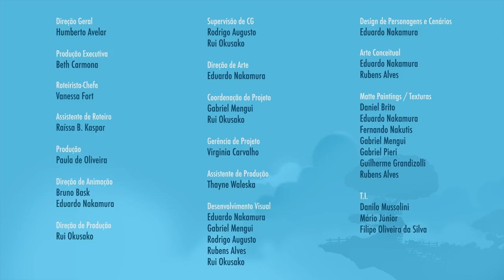A Lilica Sumiu - Episódio 25 - Mundo Ripilica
Donna acorda de um cochilo gostoso e sente que cresceu um pouquinho. Que legal é crescer! Agora ela quer muito contar para sua grande amiga, Lilica. Mas cadê ela? Será que ela foi embora porque a Donna cresceu? A menina vai em busca da coala e nessa jornada, entende que o que cresce, não esquece e nem desaparece.